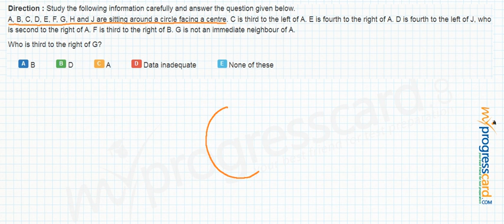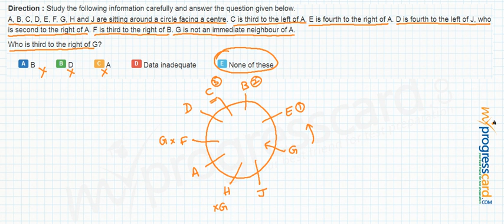Circular Seating Arrangement 4.1